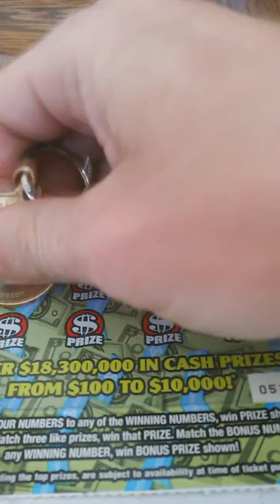5 dollar double match number 3